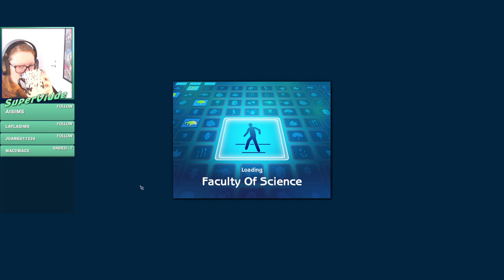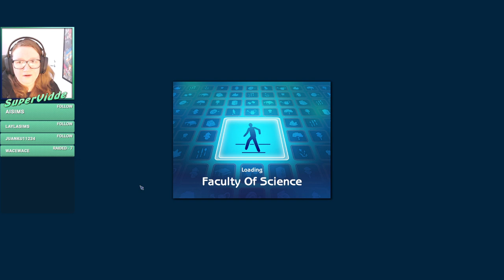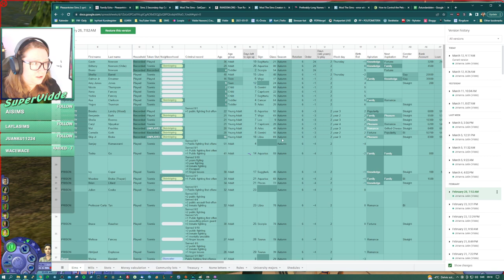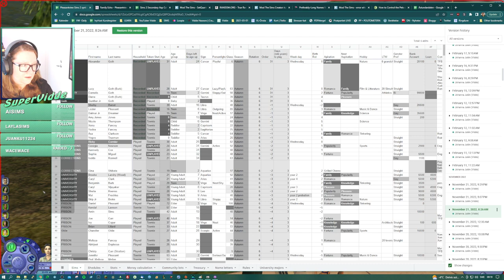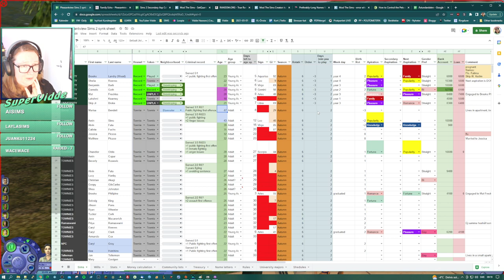University again, finishing the semester | Pleasantview Sims 2 | Streamed 2023-03-12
Mixed results, Brooke still didn't get her baby :(